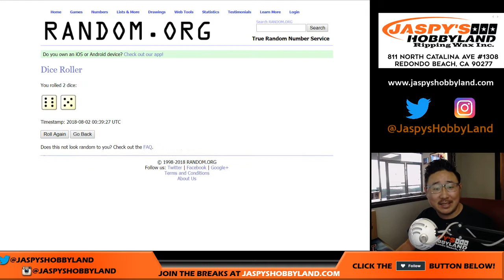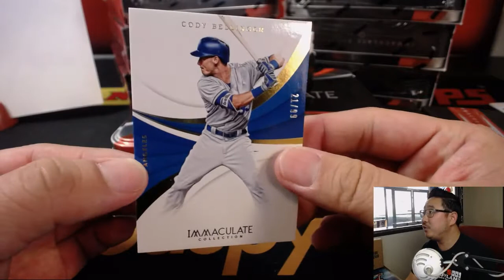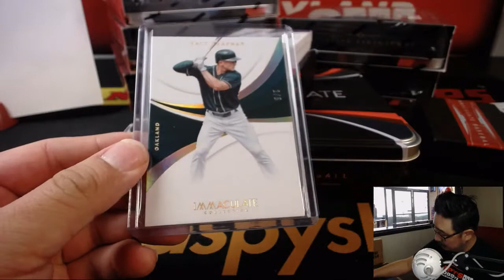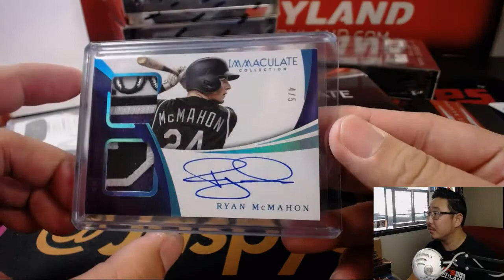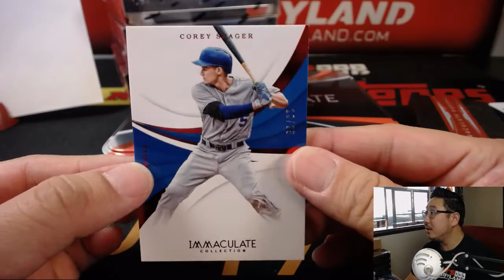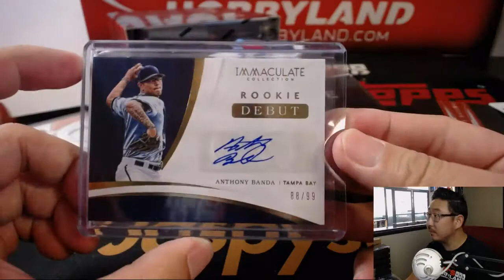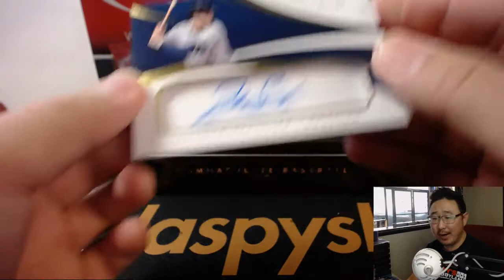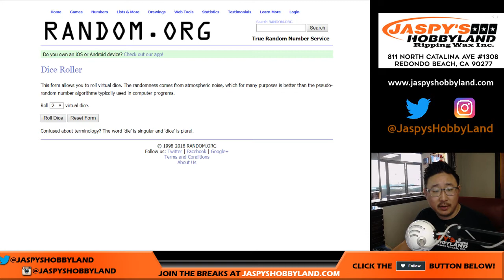We., 8/1/18 [8Box RNB] #2 - 2018 Panini IMMACULATE Baseball (MLB)